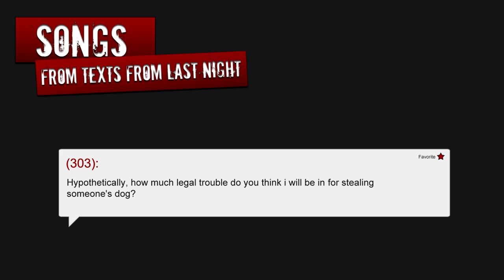SFTFLN - Hypothetical Dog Steal - 0036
Songs From Texts From Last Night.

(303): Hypothetically, how much legal trouble do you think i will be in for stealing someone's dog?

Want us to make a song from your text? Enter the url in the comment section below and we will check it out and possibly record a video